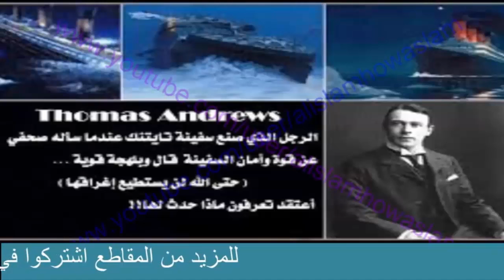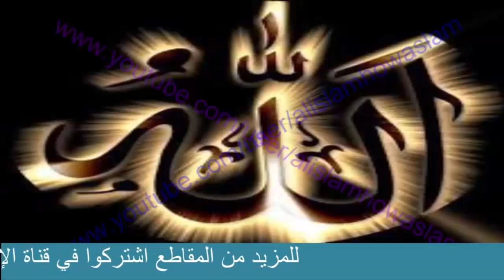أشخاص تحدوا الله فكانت نهايتهم مخيفة جدا لا أحد يتحدى الله أبدا